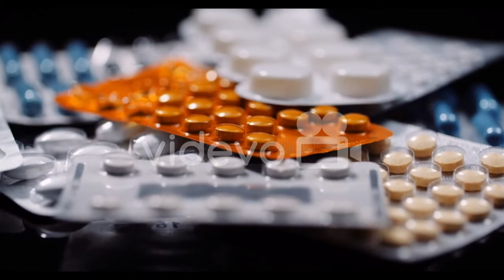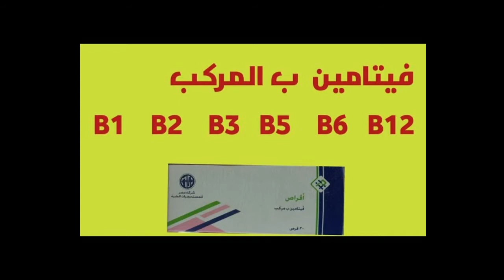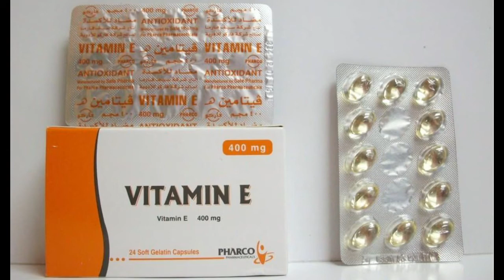علاج الألم بالظهر وأفضل الفيتامينات للوقاية من الألم للعظام والعضلات